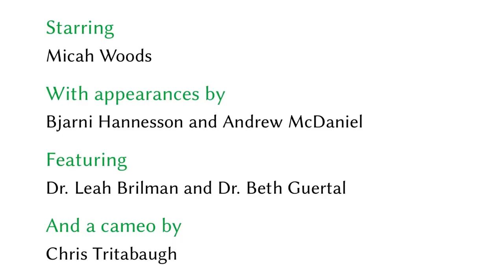"Still Learning" official trailer | Grammar of Greenkeeping | Season 1 | Episode 2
This is the official trailer for the long-awaited episode 2 of the Grammar of Greenkeeping show.